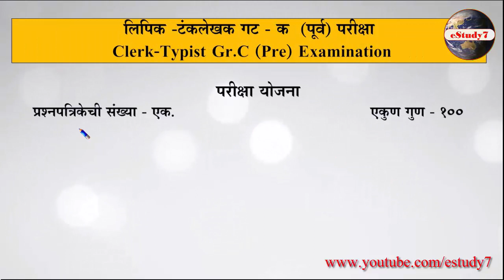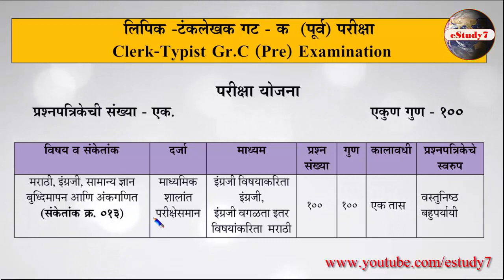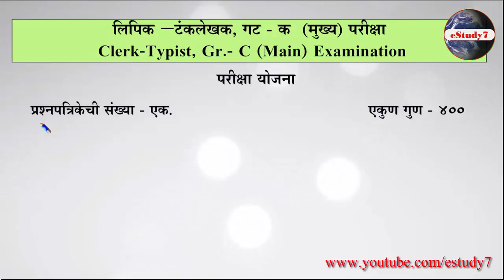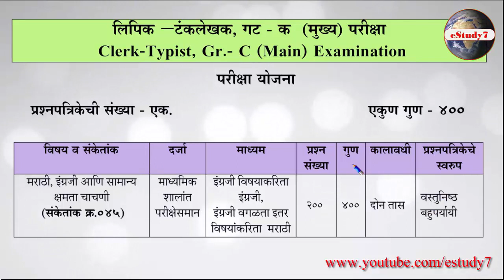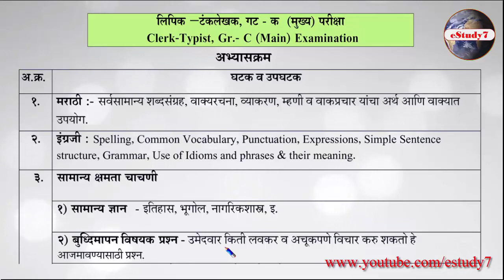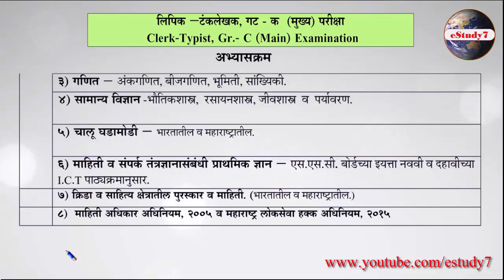MPSC Clerk Exam Syllabus (New) || लिपिक अभासक्रम by study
महाराष्ट्र लोकसेवा आयोग मार्फत घेण्यात येणाऱ्या लिपिक टंकलेखक या परीक्षेचा नवीन अभ्यासक्रम विस्तृत स्वरूपात
या Channel वरील Video सर्व स्पर्धा परीक्षेकरिता (पोलीस उपनिरीक्षक, विक्रीकर निरीक्षक, तलाठी, लिपिक टंकलेखक, पोलीस भरती, आरोग्य सेवा इत्यादी ) महत्वाचे असून इतर Video बघण्याकरिता खालील link ला Click करा.

study | estudy | study7